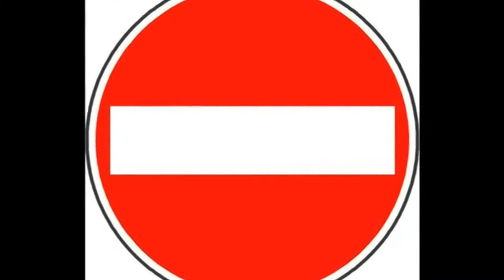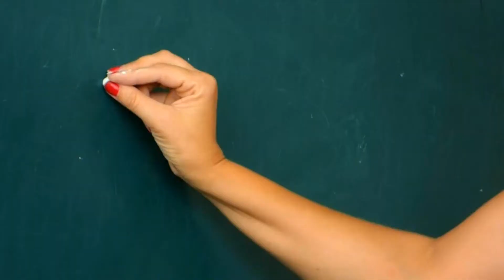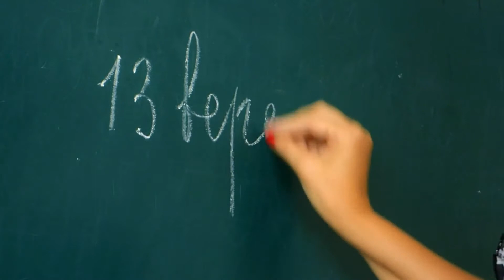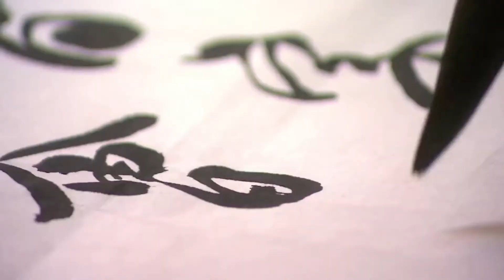Prehistoria, parte 2: Arte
Durante la prehistoria se fundaron las bases del arte. El ser humano, en uso de su creatividad, comenzó a buscar maneras de crear o plasmar sus ideas para hacerlas visibles a los demás. La danza era, entonces, un medio de comunicación, pero también una arma para cohesionar a los pueblos unificando sus costumbres. En este video hablaremos un poco sobre cómo era el arte y la danza durante la prehistoria.